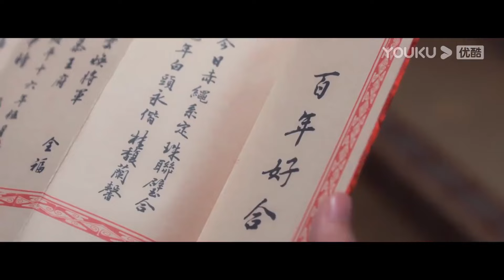【搶先看】灰姑娘逃避將軍的愛，故意說討厭將軍，將軍生氣强吻懲罰她【青雀成凰👑 Rising Feather】